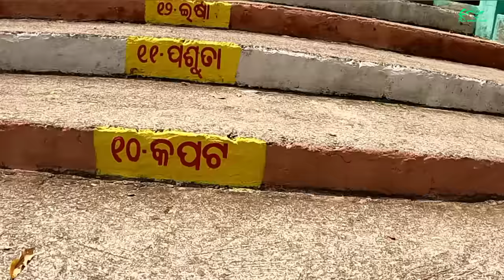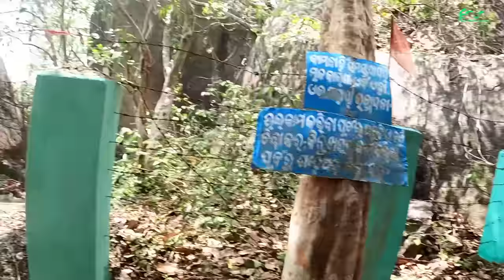୩୩ କୋଟି ଦେବତା ଗୋଟେ ଜାଗାରେ ଦେଖନ୍ତୁ // Mundia Hanuman Pithha // odia blog | Raj biswal vlogs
୩୩ କୋଟି ଦେବତା ଗୋଟେ ଜାଗାରେ ଦେଖନ୍ତୁ //        Mundia Hanuman Pithha // odia blog | Raj biswal vlogs

BabaLadukeswarTemple
MAABhattarikaTemple
BhattarikaMandir
Jagannathtemple
LingarajTemple
NilamadhabaTemple
puri
BhubaneswarRamamandir
Sivamandir
RadhaKrishnaTemple
touristplace
KalijaiTemple
Mohanadi
LaduBaba
LaduBabaTemple
RAJ BISWAL you
LaduBabaTemplesarankul
lingarajMandir
LaduBabaTemplesarankul
LaduBabaTemple
bhattarikatemple
baghuapoli temple
maa ghata gaan tarini
ghatagaon tarini temple
chilika
Chandra bhaga
khandagiri
udayagiri
rambhachilika
puribelabhumi
Puriswargdhara
Baba Ladukeswar
Labu Baba Mandir sarankul
Ladu Baba temple
laduBaba
MAaRAMACHANDI
HudaMohadev
khordha
nayagarhtouristplace
FategarhRamMandir
NagaGumpha
Raj biswal vlogs
PhutaLinga
DandaNacha
Danda
GopalPrasadRadhaKrishnaTempl
DhenkanalJoranda
jorandaMahimaGadi
KapilashDevasabhaDhenkanal
DebaSabhaKapilash
SaptasajyaDhenkanal
Saptasajya
kapilashTempleDhenkanal
KapilashTemple
KapilashSitaAntudisala
maninagaGhati
kapilashTemple
Nayagarhtouristplace
BirudaMasaniPark
Jatani
puri
puriSahar
Paradeep
OdiaBlog
Debidwar
odiablog
BudhakholGanjam
Bali_Jatra
bali_jatra_Cuttack
Budhakhol
Khandagiri_Jatra
Khandagiri_Jatra_2023
Adivasi_Mala_2023
adivasi_mala
Moto_blog
Odia_Moto_blog
odiablog
Jagannath temple Puri
Jagannath temple
nilamadhaba temple of Nayagarh
nilamadhaba temple
nilamadhaba temple of Nayagarh Kantilo
nilamadhaba history
nilamadhaba Mandir
nilamadhaba temple kantilo
nilamadhaba
Jagannath temple
Jagannath Mandir
Jagannath temple of Puri
Jagannath temple history
Jagannath history
Biswabasu_Village
dhabaleswar_Temple_khordha
Huda_mohadev_Khordha